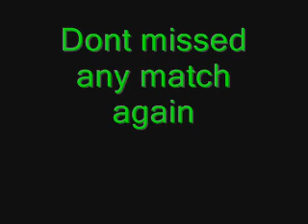How To Watch Africa FIFA World Cup 2010 On Internet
Watch it live anywhere you like
Africa world cup FIFA 2010
Dont ever missed any match